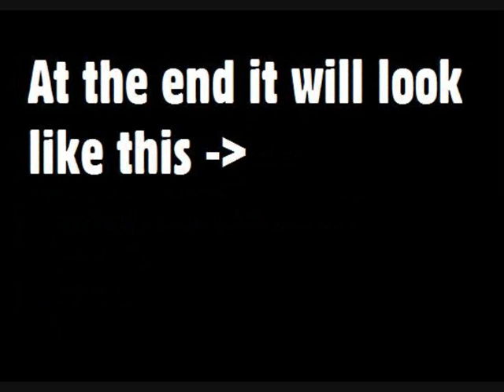How to draw Yamamoto Takeshi!! easy!